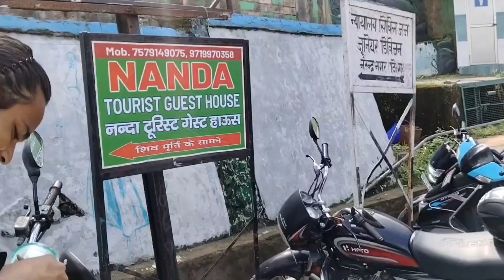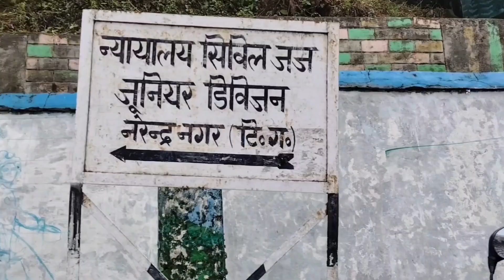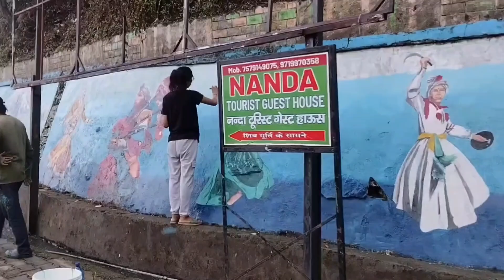उत्तराखंड के प्रमुख नृत्य वा ढोल दमोह की हमारी पेंटिंग सीरीज#uttarakhnd